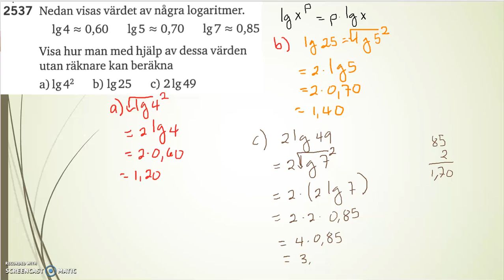Matematik 5000 Ma 2b Kapitel 2 Ekvationen a^x = b 2537